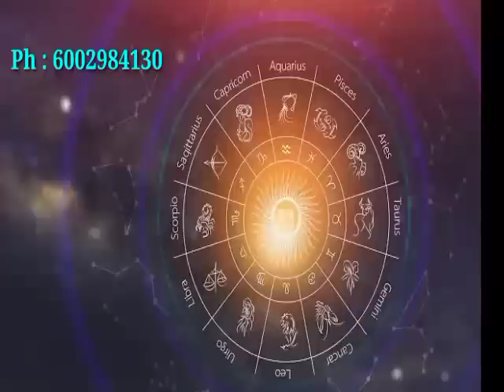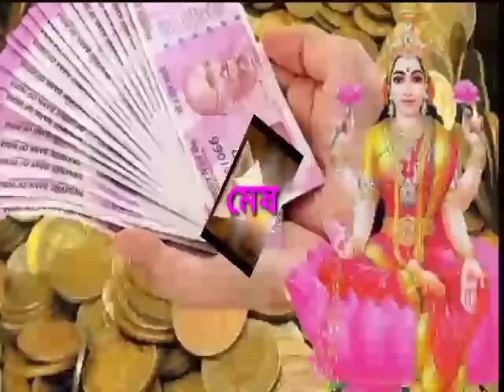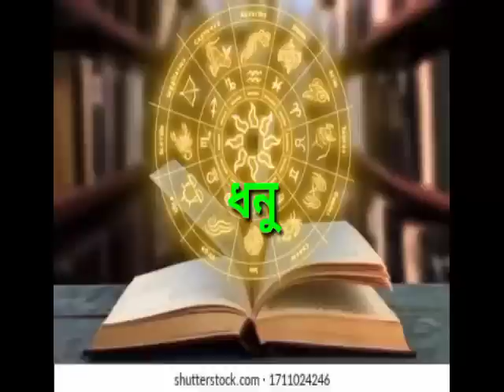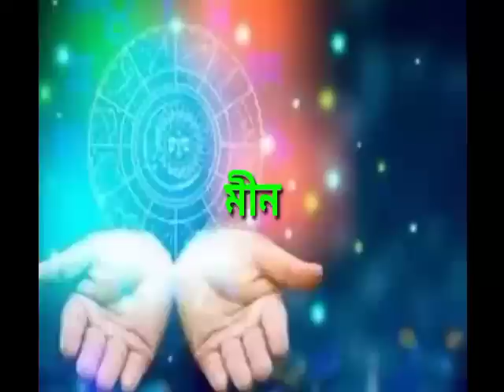২৩ মাৰ্চ আজিৰ ৰাশিফল | Indian astrology Assamese Astrology | Daily Rakhifol rashifal today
২৩ মাৰ্চ  আজিৰ ৰাশিফল | Indian astrology Assamese Astrology | Daily Rakhifol rashifal today

 আজিৰ ৰাশিফল  Indian astrology Assamese astrology | Sunday to Saturday Rakhifol ajir

ৰাশিফল Assamese daily rashifal Indian astrology  astrology in assamese todays horoscope

ৰাশিফল Assamese daily rashifal